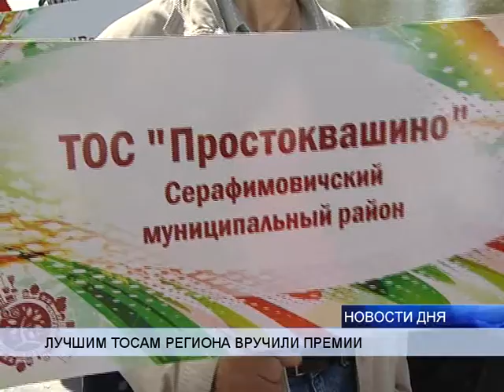ЛУЧШИЕ ТОСЫ ПОЛУЧИЛИ ПРЕМИИ ДО 1,5 МИЛЛИОНОВ РУБЛЕЙ